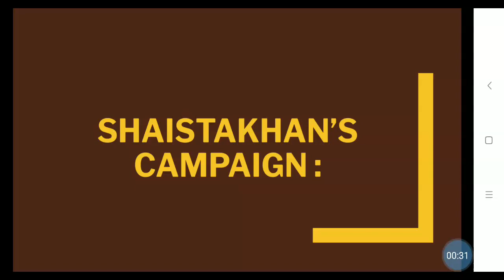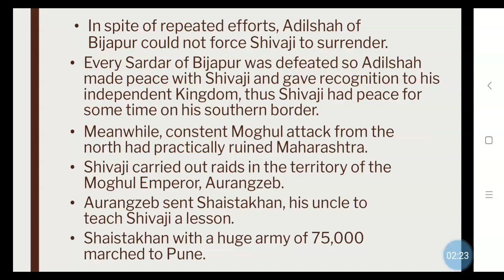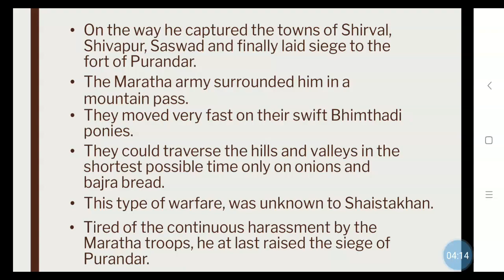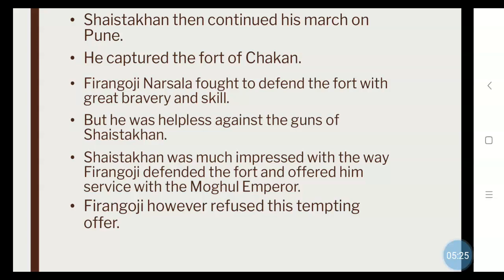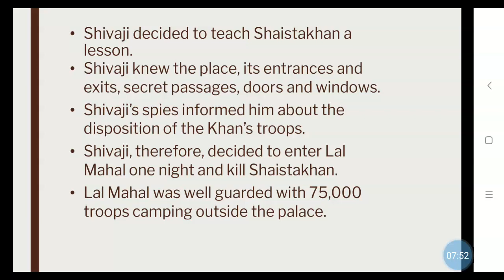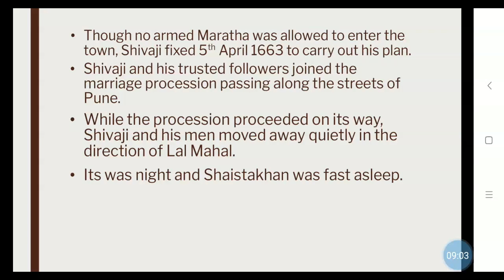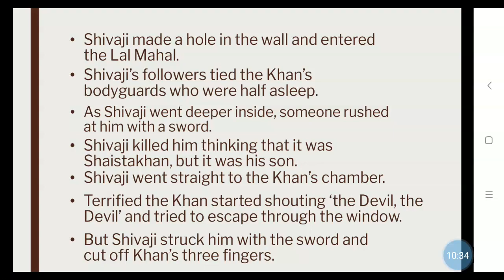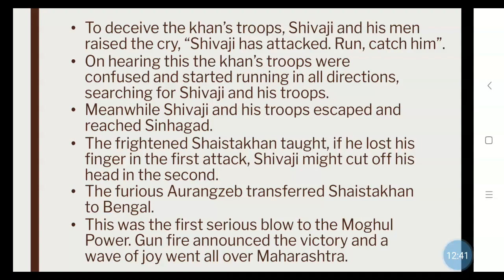Lesson 11 : The Discomfiture of Shaistakhan | EVS II ( Class 4 )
Complete explanation with proper pronunciation...
If you find this video helpful just like the video and share it too.